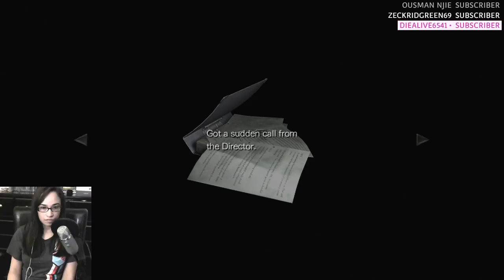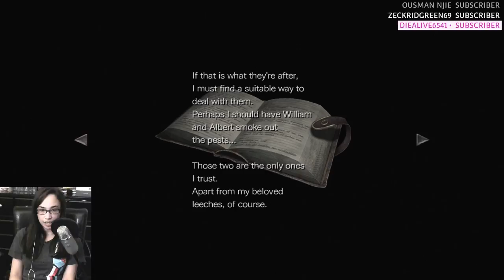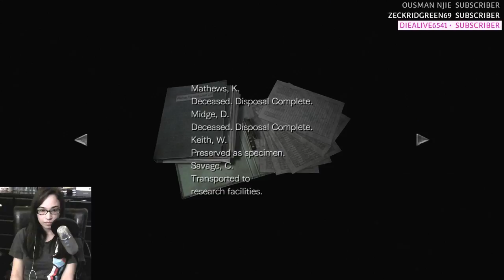Resident Evil 0 Gameplay Walkthrough Part 2 (PS4)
🌹Sub Goal 1,930 /2,000
🌹PSN : Marie24411